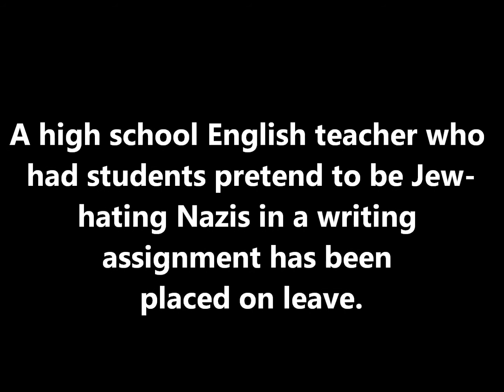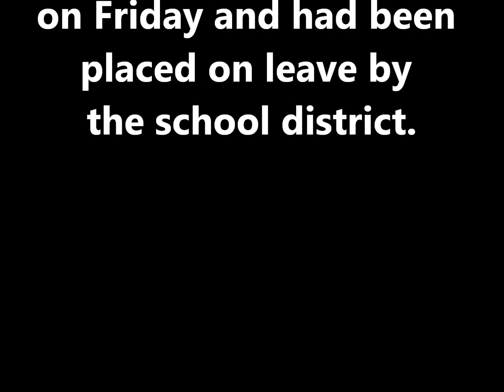A New York teacher assigned students to write a NAZI letter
A New York state teacher has been put on leave after the assignment the teacher gave to the students.